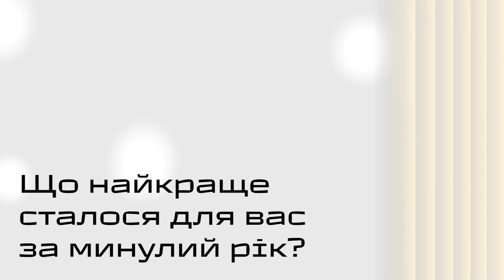12 Знаки часу VLOG Маринович: питання 2020 року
Пишіть в коментарях свою відповідь на це питання👇